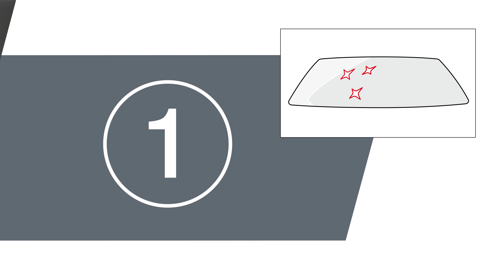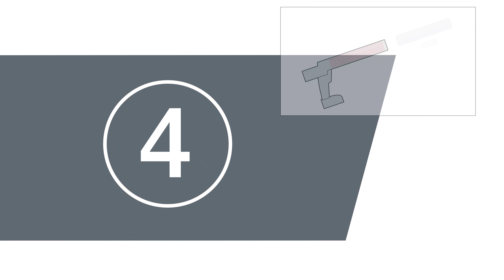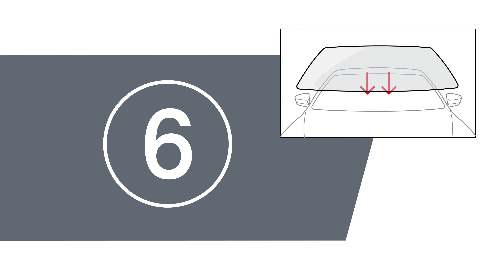Aplicación TEROSON BOND 60: Pegado de lunas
Hemos hecho este vídeo para explicar cómo cambiar un parabrisas de forma óptima y segura, desde el desmontaje de la luna hasta su sustitución, paso a paso. Porque cuando hay que cambiar un parabrisas los clientes demandan y merecen que el trabajo realizado les garantice la máxima fiabilidad y seguridad.
Henkel te lo pone fácil, TEROSON BOND 60 es un adhesivo monocomponente de lunas con un tiempo de inmovilización de solo 60 minutos, se aplica de forma sencilla a temperatura ambiente.
Algunas de sus ventajas son:
• Tiempo de inmovilización 60 minutos (con airbags) según la norma FMVSS 212/208 y según la Norma de Impacto de Henkel, certificada por OEM’s y DEKRA: 64 km/h y 40 % de solapamiento frontal.
• Compatible con los sensores ADAS gracias a su baja conductividad eléctrica.
• Aplicación fácil y rápida – no forma hilos durante su aplicación.
• Agarre inicial – buena resistencia al descolgamiento.
• Alto módulo – incrementa enormemente la rigidez estructural del vehículo y la seguridad pasiva de los pasajeros.

encontrarás información detallada sobre la nueva gama de adhesivos de lunas TEROSON BOND así como las formas en las que te ayudamos a avanzar hacia nuevos horizontes.

¿Estás preparado?